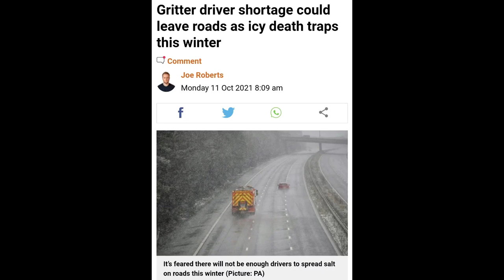Gritter Lorry Shortage 🚚 Really? Now? Take MSM With A Pinch Of Salt 🧂 This Is Ridiculous 🙄